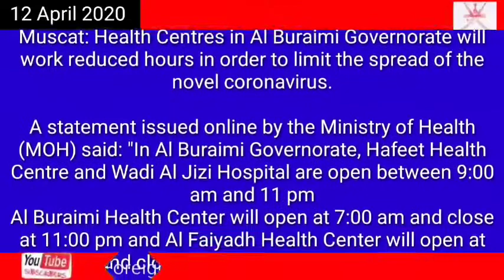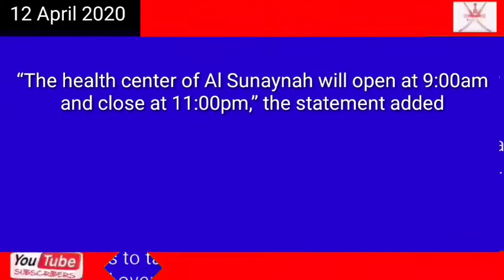Oman news Coronavirus: Work hours cut short at health centres in parts of Oman